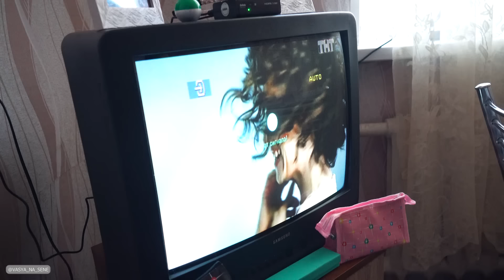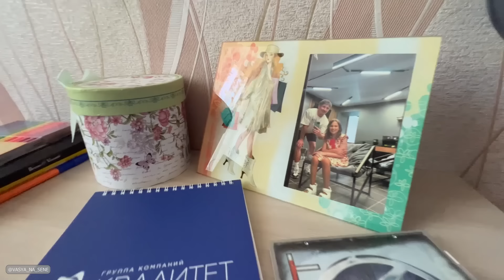ДЦП ЛЕЧИТСЯ.Дети ползали а теперь стали на ноги.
ДРУЗЬЯ ПЕРЕХОДИТЕ ПО ССЫЛКЕ И ПРИОБРЕТАЙТЕ МОЮ СИСТЕМУ ТРЕНИРОВОК ДЛЯ СПИНЫ И ШЕИ

ЕСЛИ ВАМ НРАВИТСЯ ТО ЧТО МЫ ДЕЛАЕМ,
                                    ПОДДЕРЖИТЕ НАШ ПРОЕКТ.
СБЕРБАНК: 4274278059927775 Сергей Александрович Л.

ПОЧТА ДЛЯ ПОСЫЛОК: pochta_na_sene@mail.

Старое болото - это название деревни, где мы нашли эту семью и после этого у них началась новая жизнь.